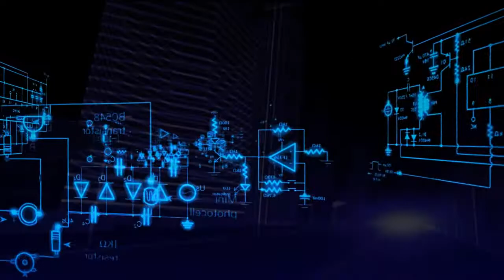The P-O-V of Deaf Person's Sighting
The video activity and method of introducing the classifier lesson through real world application. Copyrighted for techniques/methods "Integrating P-O-V with the first person's perspective for ASL instructions" invented and developed by Federico A. Quintana, M.Ed.

Developed and produced by 21st Century ASL Pedagogy
Created by "ASL MacGyver" a.k.a
Federico A. Quintana, M.Ed.